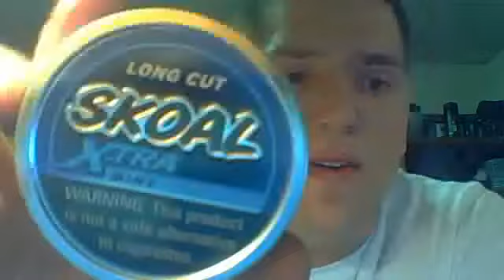Skoal Mint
10/10